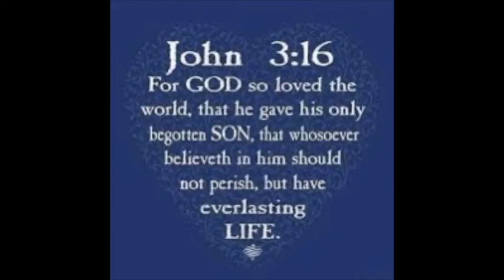James 4:16 - 5:6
Sin of not doing good.
The rich are warned.